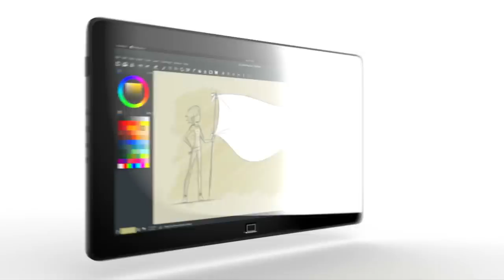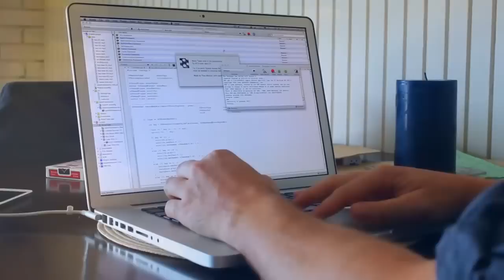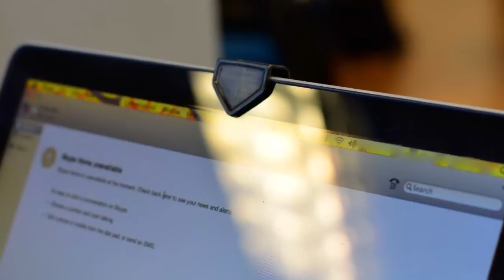Зачем нужно заклеивать камеру ноутбука или телефона?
А вы когда нибудь задумывались зачем нужно заклеивать камеру телефона или же ноутбука?

Самый лучший и интересный канал КруТВ с познавательными, качественными и развлекательными видео. Тут Вы точно не заскучаете.